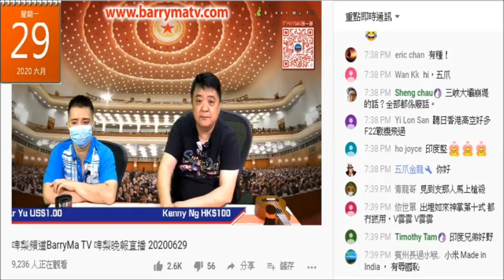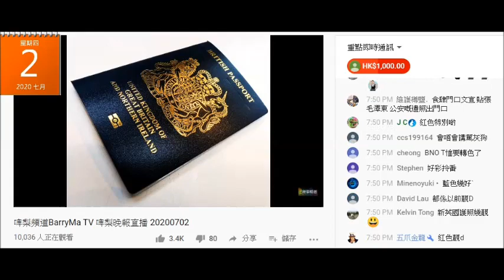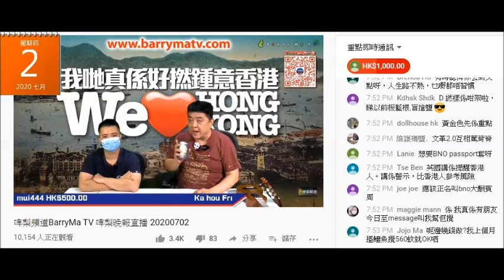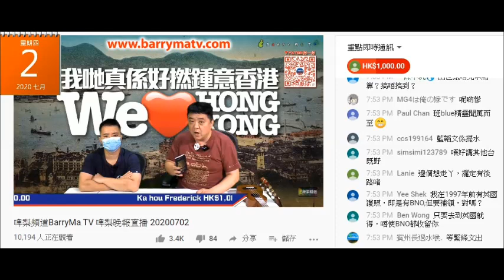20200702 啤梨晚報撚屌馬健賢為呃腦殘續BNO錢鳩吹而家可以帶同全家去英國、18歲以上亦可。鳩吹收到腦殘新BNO相，今日自爆其實係佢自己本新。一直鳩吹跟英國有聯絡，呢日又話無。好等錢駛